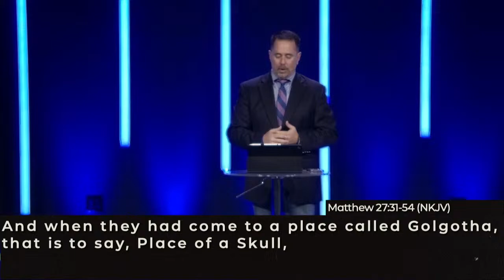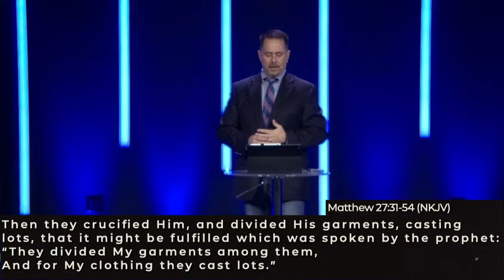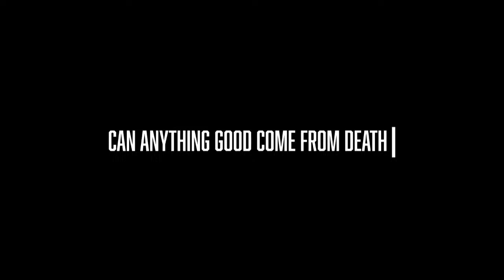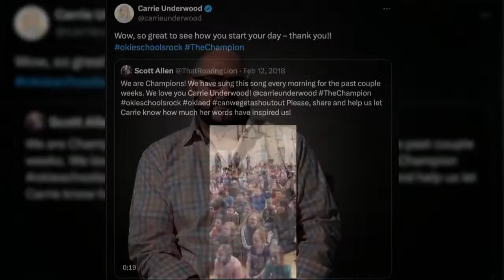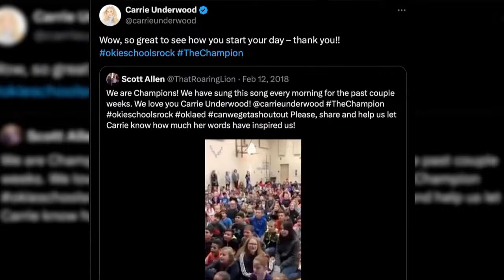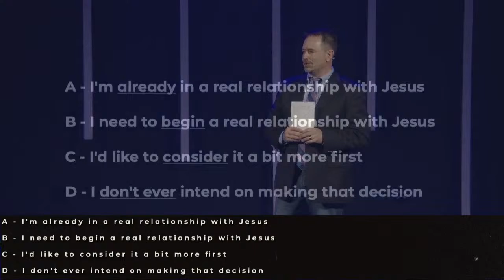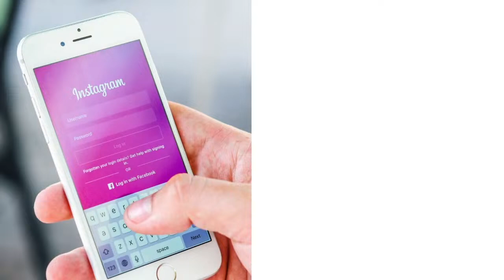Easter Service 3/31/24